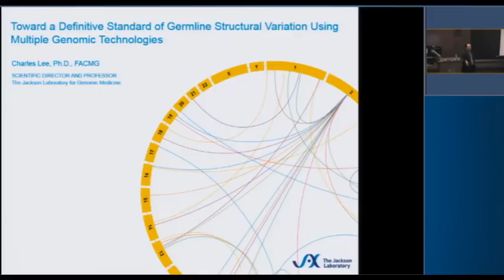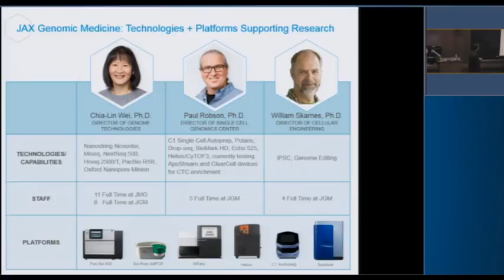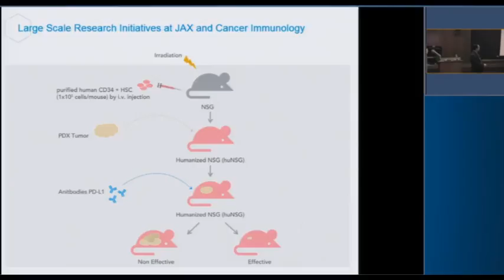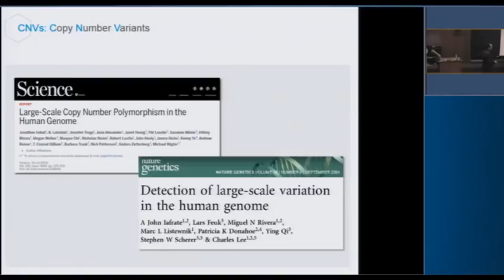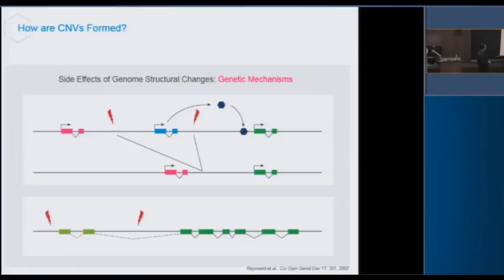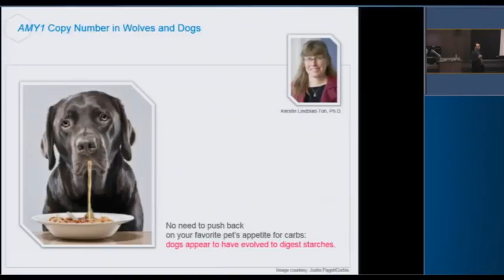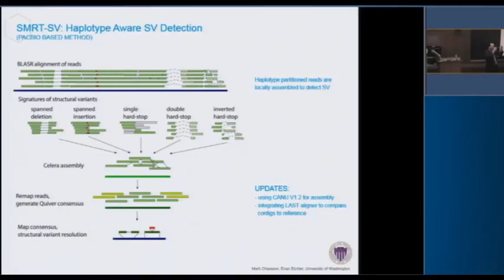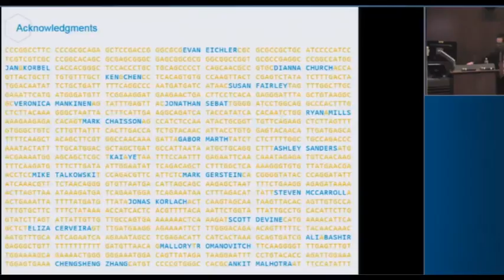Toward a Definitive Standard of Germline Structural Variants using Multiple Genomic Technologies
Dr. Charles Lee from The Jackson Laboratory for Genomic Medicine